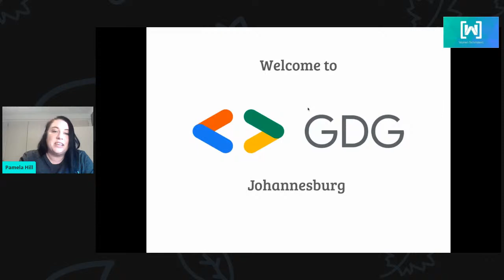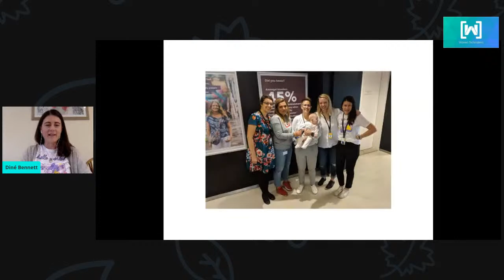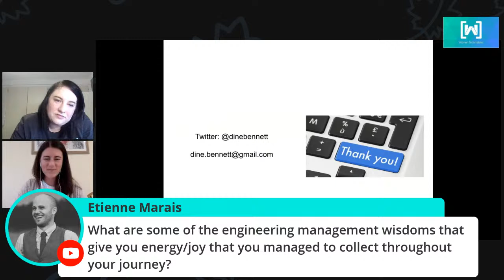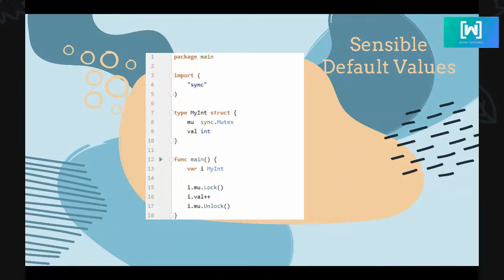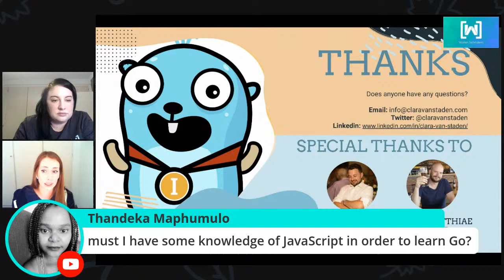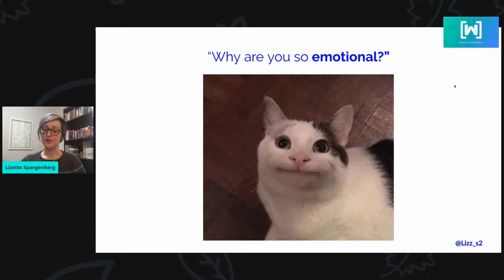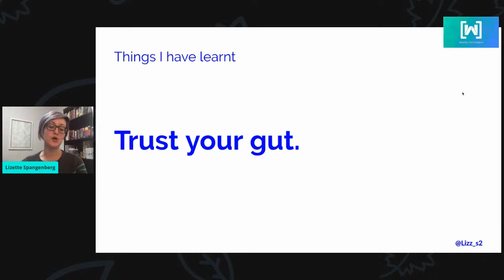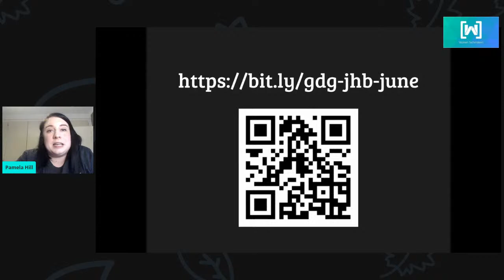WTM: 3 Women, 3 Journeys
In our June WTM Meetup, we explore three journeys from three women in tech: an Engineering Manager, an up-and-coming Engineer, and a UX/UI design Practice Lead. Come and hear their stories and learn from them!

My journey: From junior engineer to engineering manager 🚀 - Diné Bennett
When I started working as an engineer, I had no idea what shape my career would take. Github, iPhones and "Leaning In" had not yet been invented. I had met one other professional female software engineer, but I'd never even heard of any other engineering managers who were women. I knew I liked coding, I knew I wanted to be good at it, and I knew I wanted to make things that people enjoy using, but that was about it. In this talk, I'll share a little bit of my career journey, with all its ups, downs and lessons along the way.

Yet Another Language?! Why I Learned to Love Go - Clara van Staden
In an ever-changing tech landscape, one cannot help but feel overwhelmed by yet another up and coming language. In this talk, I will share my journey of how I apprehensively approached Go, how my scepticism turned into delight and what aspects of Go I have learned to love. Tune in for a bird's eye view of this niche, simple and powerful language.

“Let me explain it to you” — and other things women LOVE to hear - Lizette Spangenberg
As women in tech, we’re often treated differently. Held to a different standard, spoken to differently, expected to behave differently. When thinking about experiences throughout my career, what kept standing out to me were specific things that have been said to me. Mostly infuriating, sometimes downright insulting, occasionally amusing. This talk discusses some of those things (with the help of lots of memes), along with things I have learnt from it and some practical tips for surviving this crazy industry.